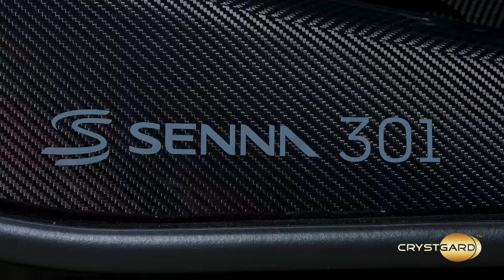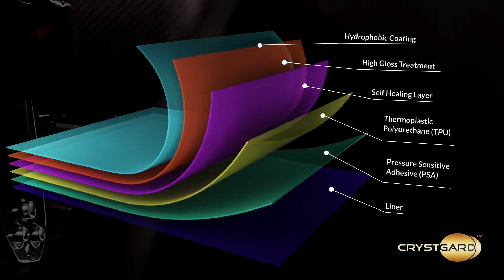McLaren Senna protected by CrystGard High Gloss Hydrophobic Self Healing Paint Protection Film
McLaren's fastest track-focused road hyper-car. The McLaren Senna in full carbon fiber throughout! This being one of them just 500 McLaren Senna built, crafted specifically to set new benchmarks at the track.
Taking it to the next level with CrystGard™ PPF that is virtually invisible and does not alter the aesthetics of the vehicle. CrystGard™ is designed to withstand extreme hot or cold temperatures as well as high humidity.
Once installed, CrystGard™ invisibly and permanently protects the vehicle from scratches, stone chips, and other blemishes caused by everyday use. CrystGard™ also withstand lubricants, oils, UV rays, and unlike the competition, also contains an anti-corrosion polymer that inhibits rust and mold growth.